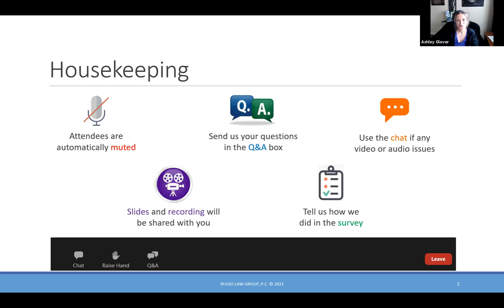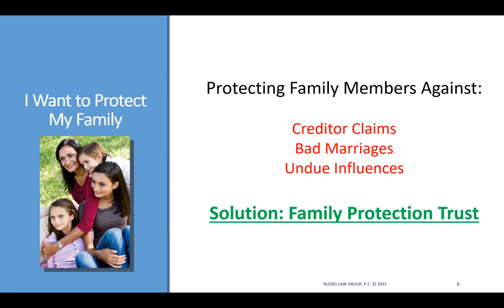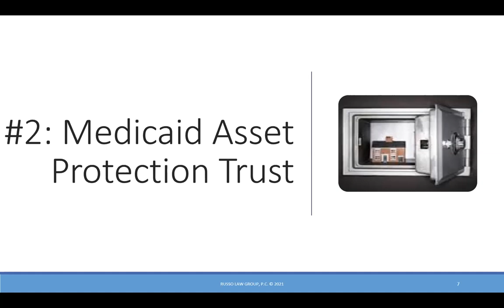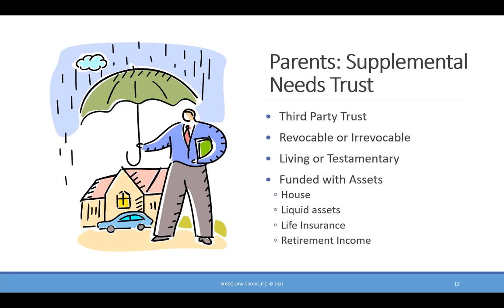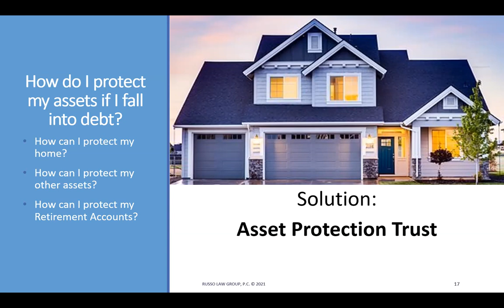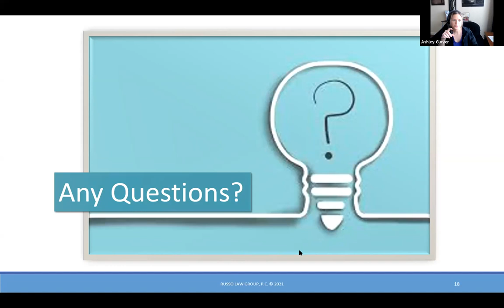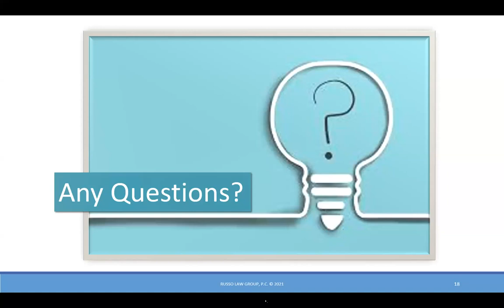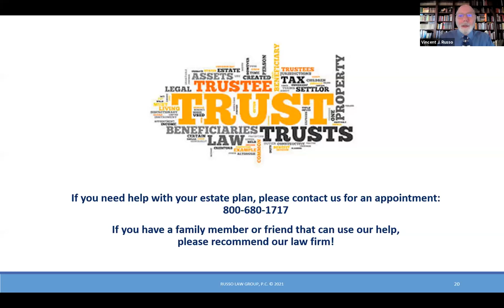Vincent Russo's Top 5 Favorite Trusts!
Russo Law Group, P.C. is dedicated to providing peace of mind to you and your family in these uncertain and stressful times.

Vincent J. Russo welcomes you to his upcoming webinar on Trusts, where he will share the benefits of each type of Trust and answer any questions you may have.

1. Family Protection Trust
2. Medicaid Asset Protection Trust
3. Third-Party Supplemental Needs Trust
4. Insurance Trust
5. Spousal Lifetime Access Trust